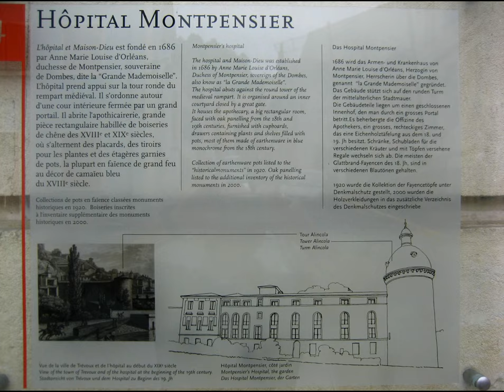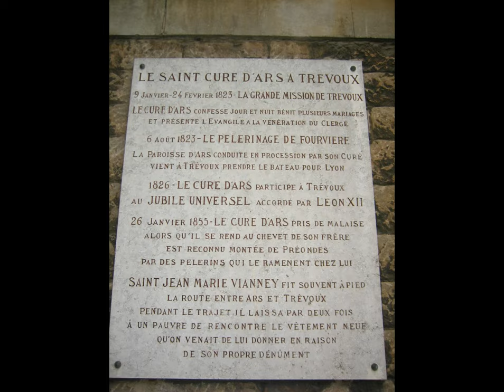Trévoux, France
In AD 943, the treaty of Verdun divided up the empire of Charlemagne. The river Saône became the frontier between France and the Empire. It is thanks to this border location that Trévoux gained its particular political status.
From the 13th century, the Trévoux river toll became important, and the town built a castle and walls.
On the 30th of June 1417, the local baron issued a decree allowing the local Jewish population to continue to study the Talmud, contrary to the decision taken in Chambéry in January 1417 as a result of which Jewish books had been seized and burned.
In 1523, the French king François the 1st confiscated the Dombes region and founded a parliament for the region in Lyon.
At the end of the 17th century, two important sovereign princes, Anne-Marie Louise of Orléans, Duchess of Montpensier known as "la Grande Mademoiselle", and her successor Louis-Auguste of Bourbon, duke of Maine, raised two monuments which are still notable in the landscape - the Montpensier hospital and the Palace of the Dombes Parliament.
In 1560, the Dombes region fell to the Bourbons. The town became rich as the capital of Dombes principality and seat of its parliament from 1697 to 1771. The town is also known at this time for a dictionnary, printed there from 1704 to 1771 by the Jesuits.
In 1762, the principalit of the Dombes was definitively absorbed into France.
The town was a sub-prefecture of Ain until 1926.
From the end of the 19th century until the 1950s, Trévoux was the global capital of the manufacture of synthetic diamonds.